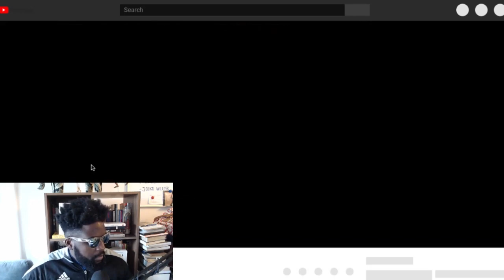Jeremy Piven comments on MeToo and Cancel Culture